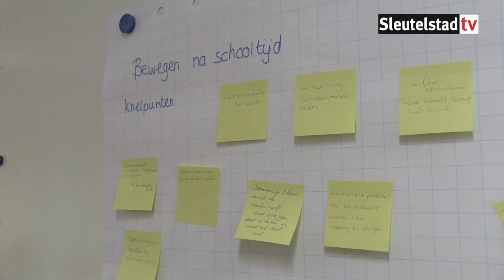Zesde Sportcongres Leiden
Op woensdagavond 1 november trad Zorgverzekeraar Zorg & Zekerheid weer op als gastheer voor het Sportcongres Leiden. Dat werd dit jaar voor de zesde maal georganiseerd door Sportstad Leiden. Dat platform is een samenwerking tussen de gemeente Leiden, de Leidse Sportfederatie, Topsport Leiden en Leiden Beweegt, Beweeg Mee. Dat is een sportproject voor iedereen met een beperking.
Reportage van dit congres met diverse interviews.